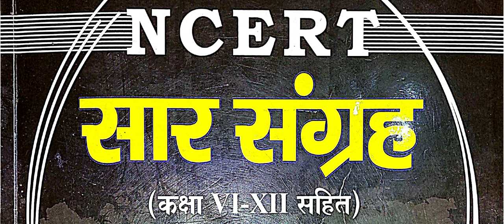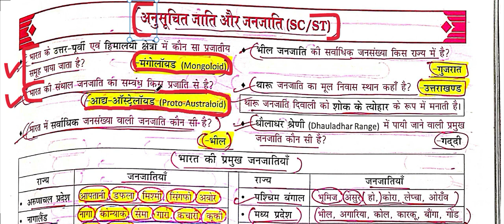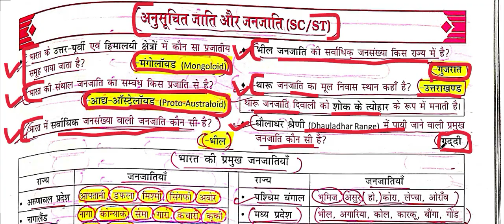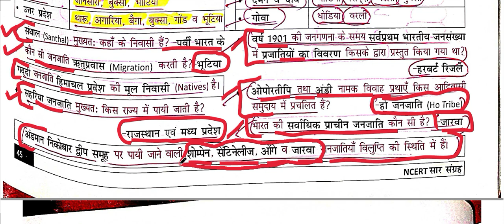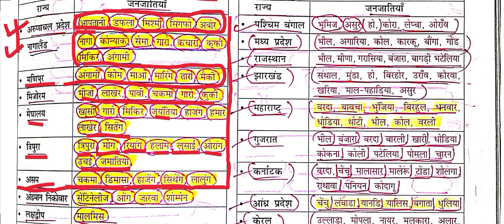NCERT SAAR SANGRAH MAHESH BARNWAL CLASS VI TO XII INDIAN GEOGRAPHY CH -18 PART - A